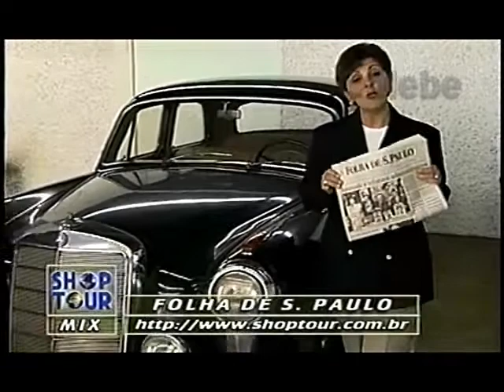FOLHA DE SÃO PAULO CRIS GALEBE 13 03 1998